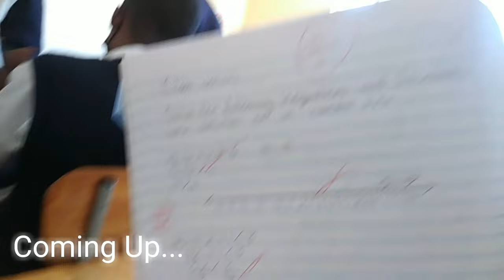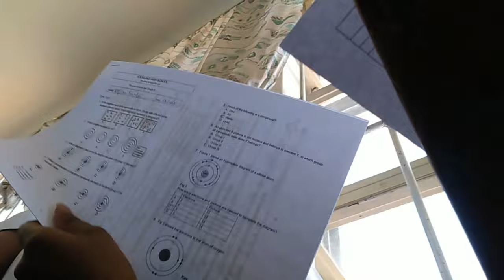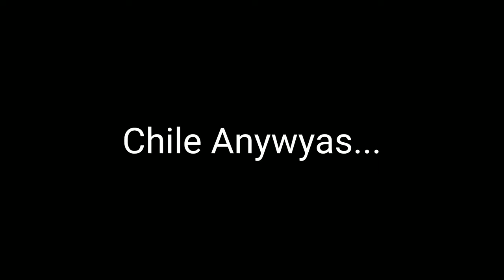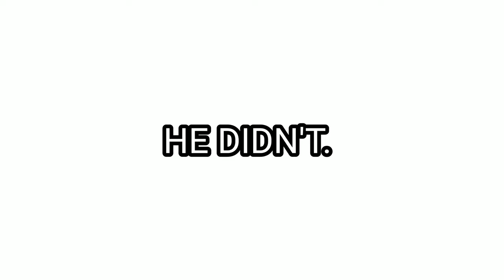WHAT I EAT IN A SCHOOL WEEK+VLOG! Namibian YouTuber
Hii everyone!!
I showed yall what I eat at school and vloged while I was at it!
I hope you enjoyyy

🌼faq🌼
Name-Utji Kandjii
Age-15
Nationality-Namibian
Editing Software-VLLO

Sub Count:418❤️